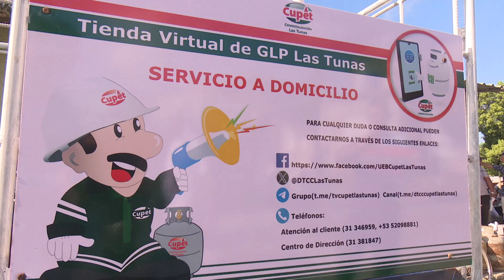Rescata CUPET LasTunas servicio de entrega a domicilio para venta virtual de gas licuado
La Empresa Comercializadora de Combustibles CUPET Las Tunas retomó la entrega a domicilio para la venta virtual de gas licuado en la cabecera provincial. El servicio fue recibido con beneplácito por sus clientes.